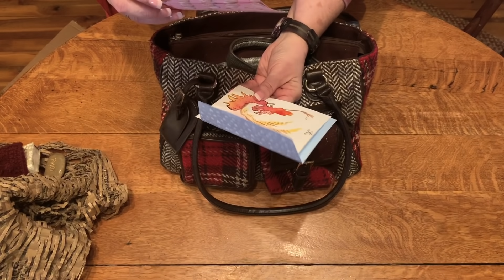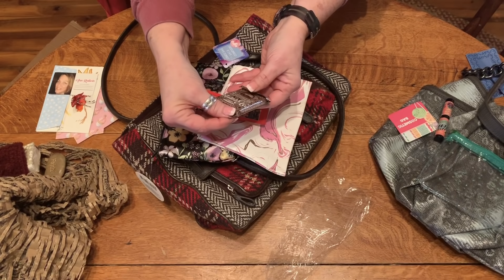ASMR Purse rummage (No talking) Opening gift from Subscriber! Yay!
This video is the result of a wonderful subscriber sending me a Christmas gift.  I open up the package and sort through everything.  Then I switch from my old purse to my new purse.  Noelle had a brilliant idea of sending me something that I could really use for videos and in everyday life.  She has gotten to know my tastes by watching my videos.  That is such a blessing.
I was so touched by this Christmas present as I have no family here. Ha Ha!